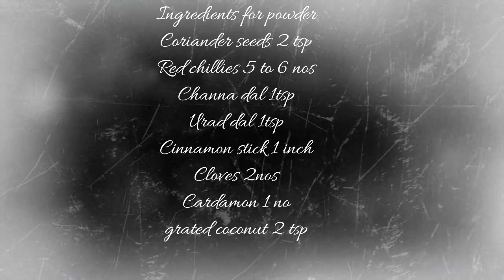VANGI BATH/BRINJAL RICE | LUNCH BOX RECIPE| KIDS RECIPE | EASY RECIPE